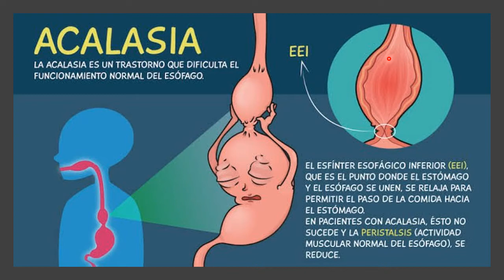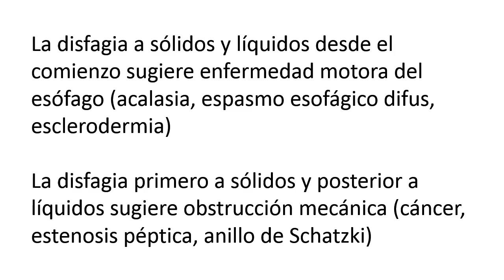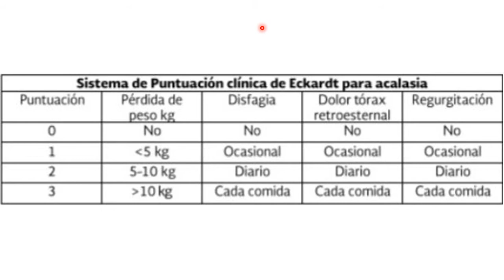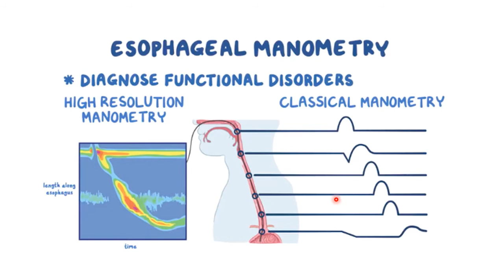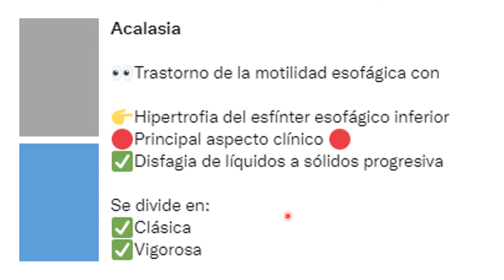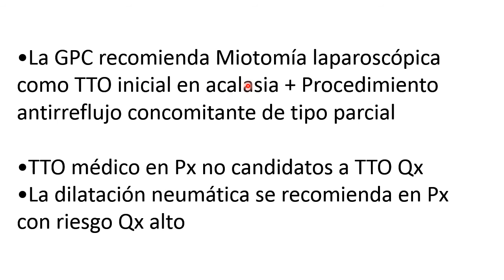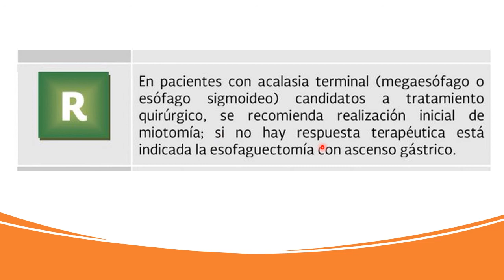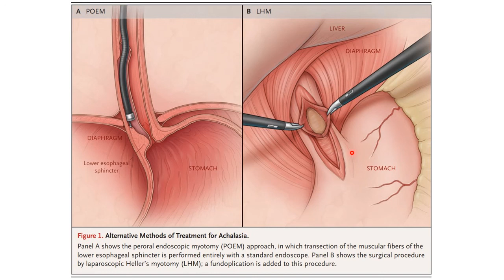ACALASIA IMPERDIBLE REPASO PARA ENARM